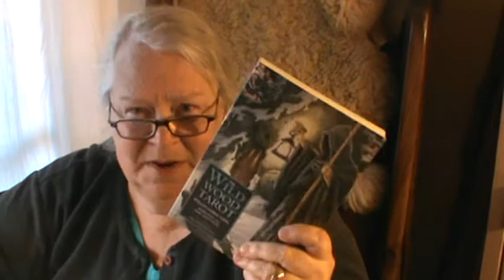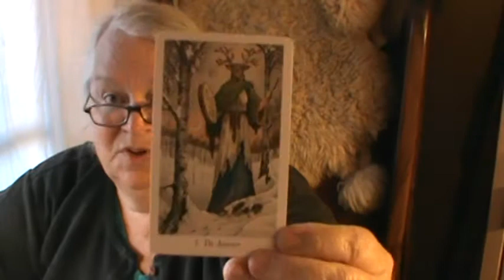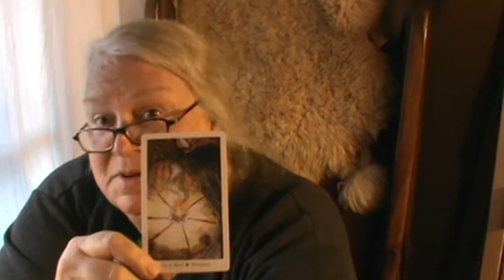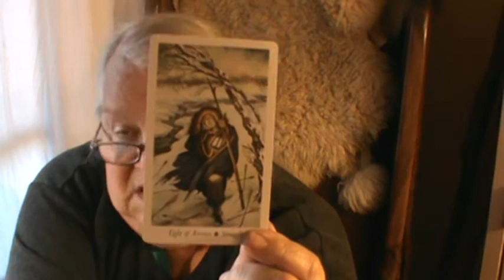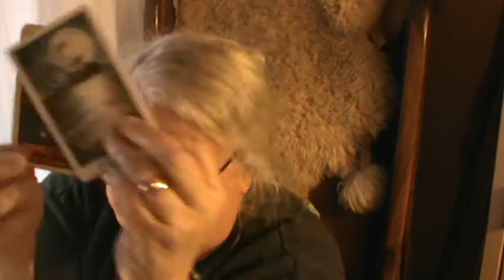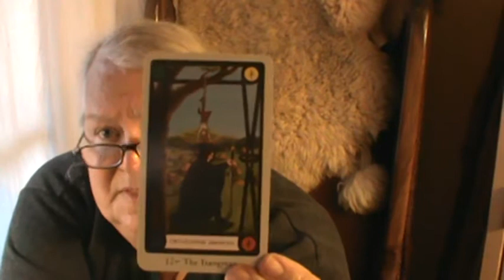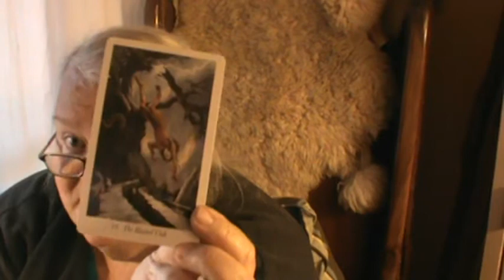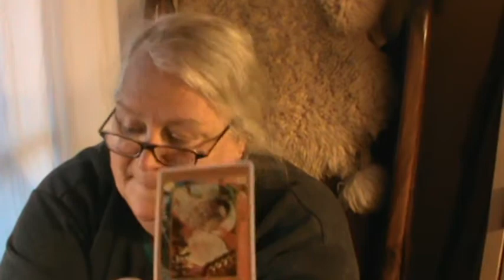VR to Arwen's